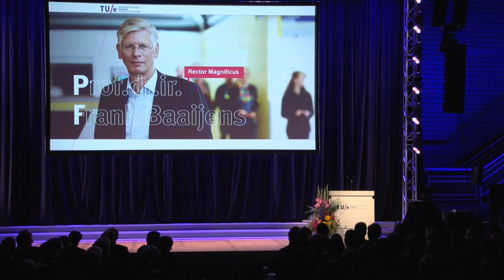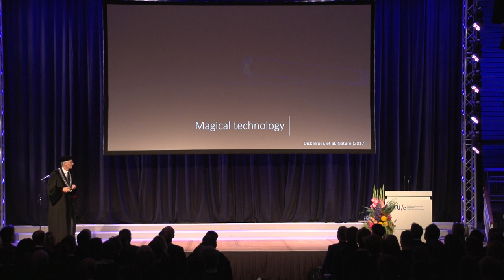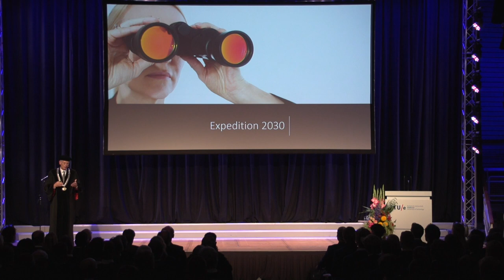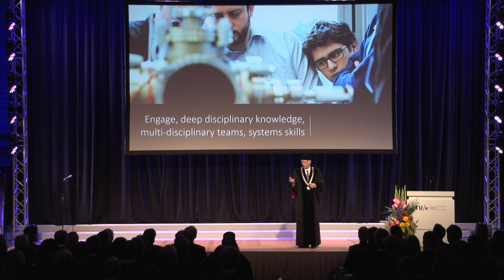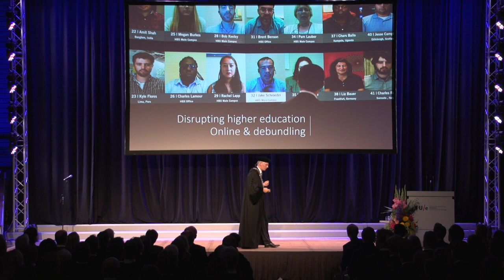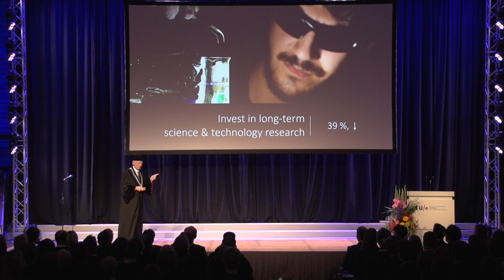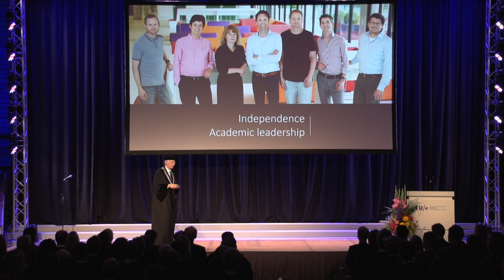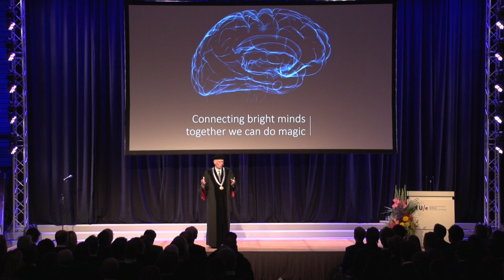TUe OAJ 2017- 2018, Prof.dr.ir. Frank Baaijens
Connecting bright minds, Prof.dr.ir. Frank Baaijens, Rector Magnificus